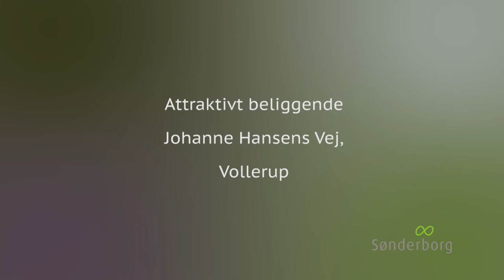Søndeborg Kommune - Vollerup grunde